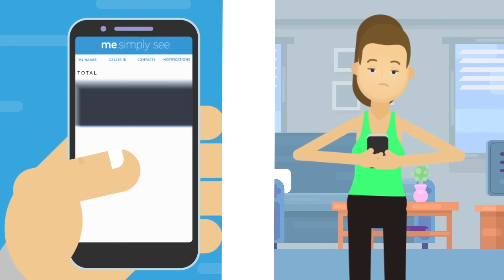Me Android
ME - What You Call me!?
From now on, you'll always know what people really think of you
ME Simply see
Curious? No more :) Join more than 3 Million Users worldwide!
ME is a free app that allows you to see the names that other people give you on their phones.

Discover what other people really think about you!
Find out just how your contacts named you…

"Me" is Free and the only app out there enabling you to know exactly how your contacts are saving your name on their phone, easily, quickly and on real-time.

With Me you can finally reveal the true identity of the caller

more:

* Caller ID – Real time caller id on outgoing & incoming unknown phone calls! always know who is calling you with our fastest and unique caller id!
Missed call from unknown number? Don't worry with the simple Me search phone number caller id, you will always know who is the person behind the phone number! Watch his me profile, profile picture, and even his facebook profile, and then decide weather to get back to him or aware of just a spam call.

* Backup & Restore your contacts!

* Always keep updated the names people give you on their phone, even if they are not on you contact list.

* Always know who name you how, watch his facebook, contact him with quick actions (facebook, whatsapp, sms, in app stickers etc...)

* Discover who among your friends already uses Me app, watch his “me” profile, send him stickers and much more!

Always keep track with out new caller id screen! know which calls tracked as outgoing, incoming or search phones,
very easy and usefull!

With Me You Can get the truecaller id and SPAM detect
You can watch his facebook profile, quick add to your contact list, send an sms or a whatsapp message.

We've added more than 1 Billion phone numbers that we can identify! Growing each second.

* Caller Id & Spam Alert , Me, NO more unknown phone numbers

* Spam Alert & Spam report – We've built the ultimate and most updated Spam alert! Just install the app and you will be protected 24/7 from spammy calls!
Spam numbers updated hourly with the help of the community who reports each day!

Our team works 24/7 and validates the good reports that way you will always be alerted

* Notifications– Get real time notifications and watch them on a special screen.
Keep updated when a new friend join the app, when someone change your name, when you receive a sticker from a friend or a stranger, when your spammy report has been approved and much more! With our new notifications screen!

* Send and receive amazing STICKERS with your own text or use our templates very easy and super fun!

* Keep in touch with long forgotten friends.

* Fast & easy registration, already signed up with the same phone number? No need for a second activation!

* You've got lots of cool names? Simple capture screen share that will do the job!
New
* Me Profiles!
* Now you can choose your own name!
* Your own Picture!
* Your own Social networks!
* Mutual contacts, now you will be able to view your shared contacts with your friends
* Your Status People can always know if you are busy or available
You will always know who is behind your missed calls.
* Notification time bug fixed and few more

Join "Me" today, the party has just begun…